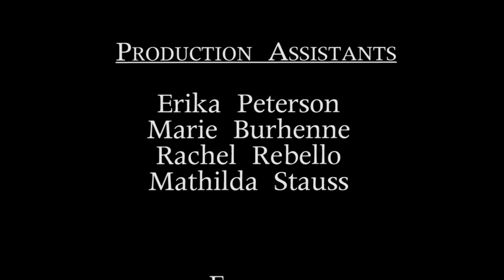Tuesday, February 12, 2013 Panther Report